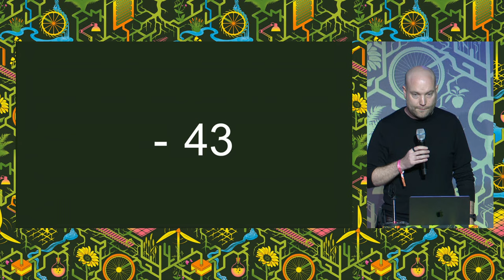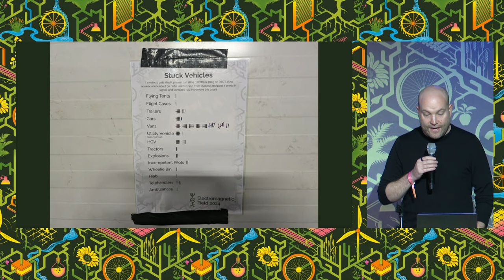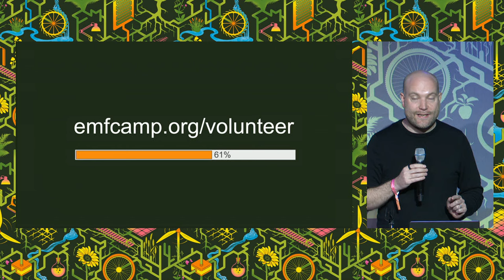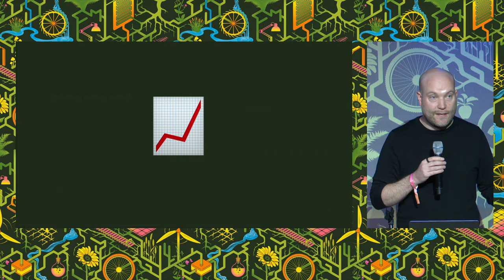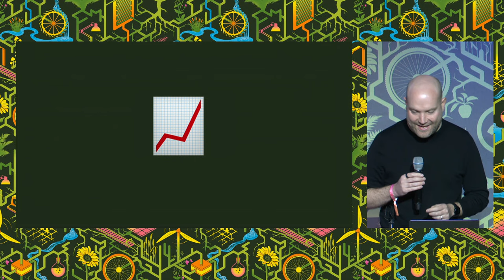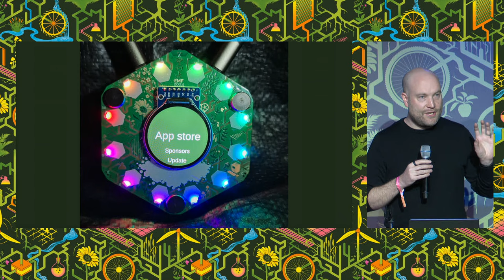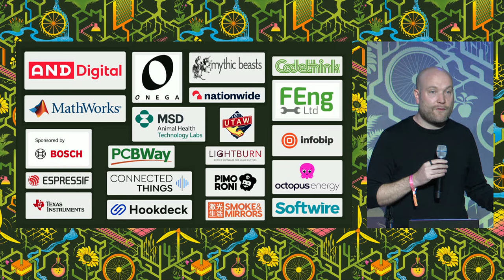Opening Ceremony - EMF2024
The ceremony in which we open the festival. Hello!

EMF Team